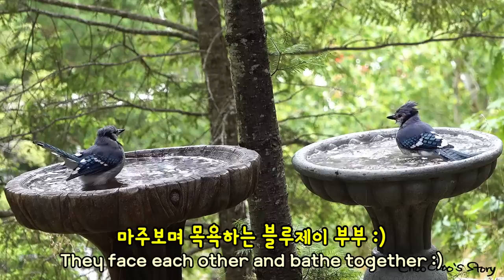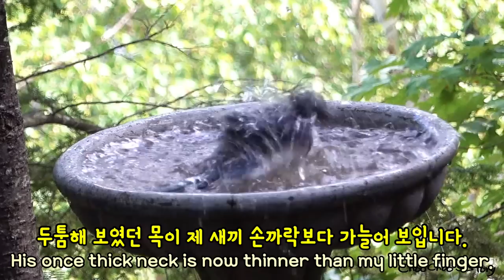털갈이 하는 블루제이 커플 Molting Blue Jay Couple Have A Bath Together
새 목욕탕을 2개를 두었더니.. :)

진실한 사랑을 한다고 알려진 블루제이